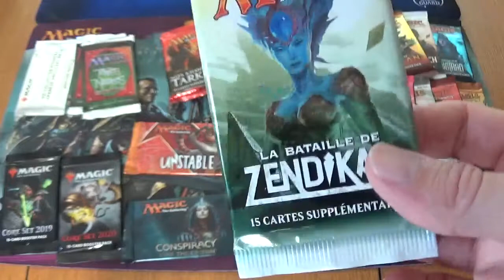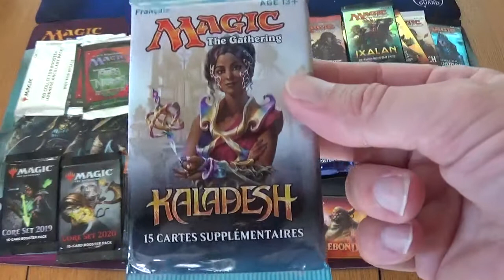Présentation de l'ouverture de 32 Boosters de Cartes Magic The Gathering de familles différentes !